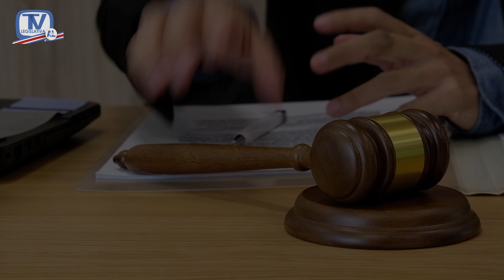Dictaminan convenio sobre reconocimiento y ejecución de sentencias extranjeras civiles y comerciales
La Comisión de internacionales dictaminó positivamente el convenio sobre el reconocimiento y la ejecución de sentencias extranjeras en materia civil o comercial bajo el expediente 22884.